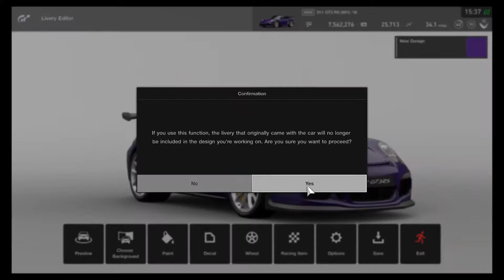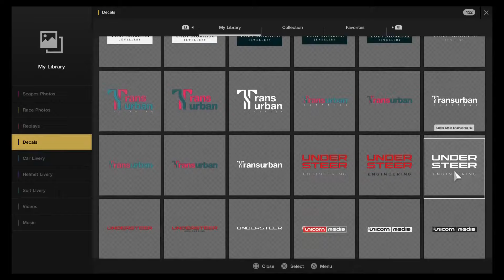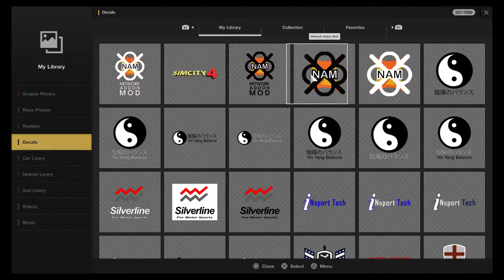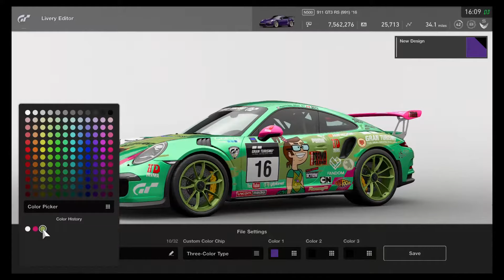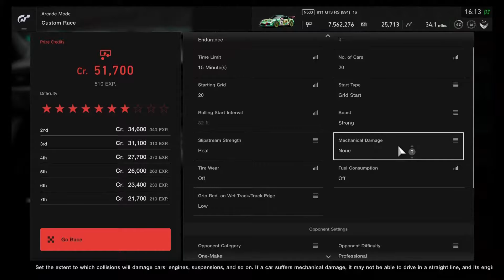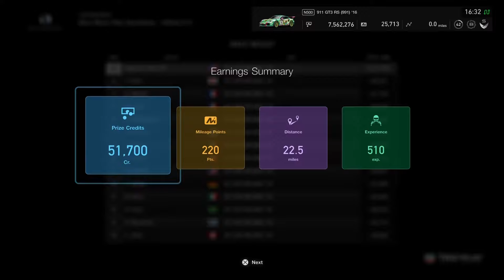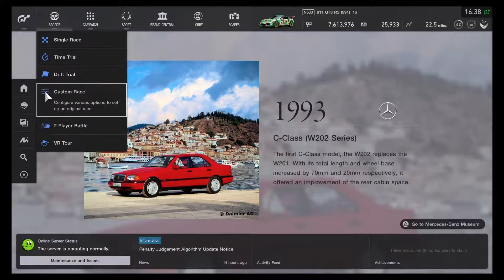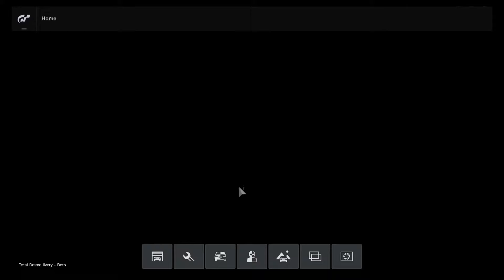Gran Turismo Sport: Livery Editor - Creating a Total Drama Design, Beth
Mentioned from Total Drama Action Episode, Ocean Eight or Nine. Beth is next for the Livery Fan-Art Design using the Porsche 911 GT3 RS '16 for a One-Make Race.